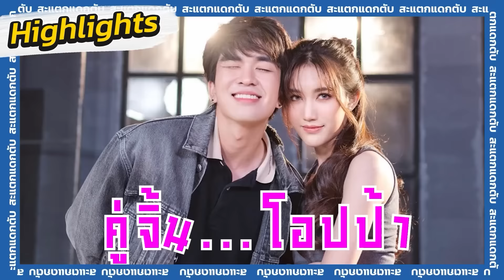หนุ่มคิวเท โอปป้าเกาหลี!! หัวใจไทย!!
line: kitchapat64
คุณน้ำ LINE ID : kitchapat64